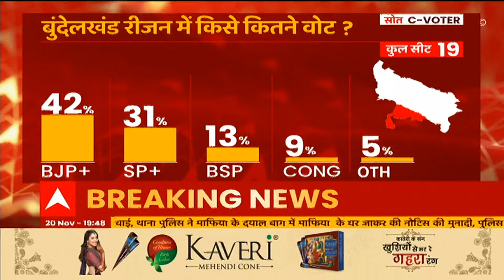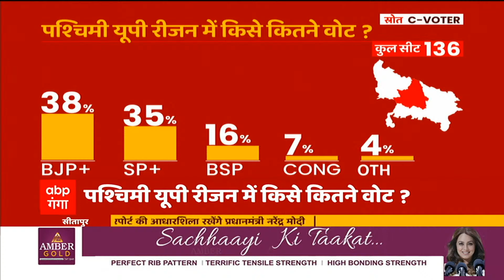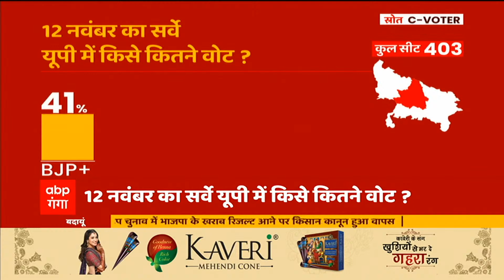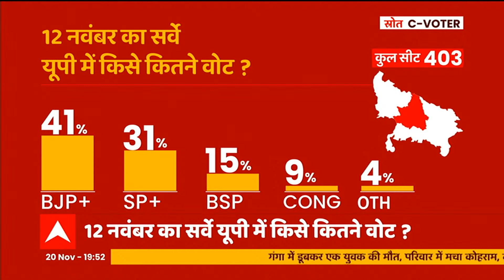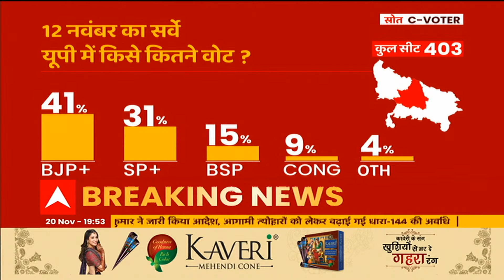Mission Election : CM Yogi को कितना पसंद करती है UP की जनता ? | Hindi News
Mission Eletion : CM Yogi को कितना पसंद करती है UP की जनता ? | Hindi News

ABP Ganga LIVE: यूपी का मूड क्या है? सबसे बड़ा साप्ताहिक सर्वे